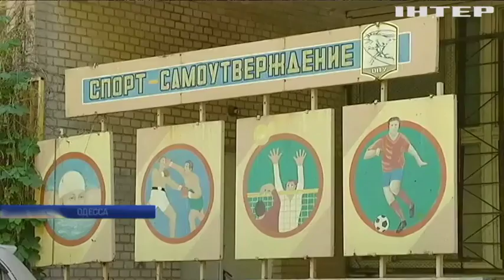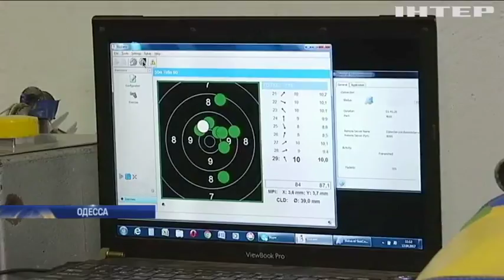В Одессе чемпионы паралимпиады тренируются в подвалах